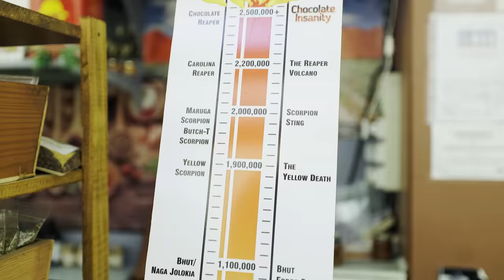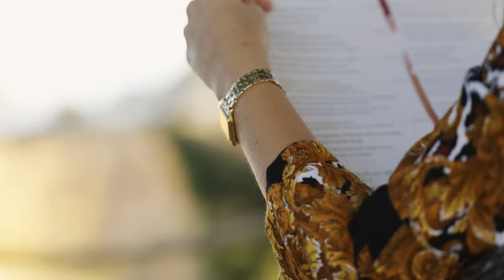ALGARVE, 2024 | Best Things To Do, Places To See, Food To Eat & Beaches To Visit!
with code "STAYCLASSY"

The Algarve region in southern Portugal is a beautiful destination for travelers seeking sun, sea, and culture. To make the most of your visit, it's best to plan your trip ahead of time. Here are some tips for how to travel the Algarve.

Best towns to visit:

Lagos - a historic town with beautiful beaches, stunning cliffs, and a vibrant nightlife. Be sure to visit the Forte da Ponta da Bandeira and the Mercado dos Escravos.

Tavira - a charming town with picturesque streets, historic churches, and a Roman bridge. Don't miss the Tavira Castle and the Praia do Barril.

Faro - the capital of the Algarve, with a historic old town, a beautiful cathedral, and the Ria Formosa Natural Park. Be sure to try the traditional Cataplana stew in one of the local restaurants.

Portimão - a vibrant coastal town located in the western Algarve region of Portugal. This town is known for its lively atmosphere, beautiful beaches, and rich history. One of the main attractions is the stunning Praia da Rocha, a long and wide beach with golden sand and crystal-clear water. Portimão is also famous for its fresh seafood, which can be enjoyed at one of the many restaurants in the area.

Best beaches:

Praia do Cordoama - a stunning beach located on the western coast of the Algarve region in Portugal. This secluded and unspoiled beach is surrounded by towering cliffs, offering breathtaking views of the Atlantic Ocean. It's a popular spot for surfers, due to the consistent waves and strong currents.

Praia da Falésia - a picturesque and popular beach located in the Albufeira area of the Algarve region in Portugal. This beautiful sandy beach stretches for several kilometers and is framed by impressive red cliffs that contrast with the turquoise blue of the sea.

Praia da Marinha - a breathtakingly beautiful beach located in the Algarve region of Portugal. It is known for its crystal-clear waters, towering cliffs, and unique rock formations. The beach is located in a secluded cove, surrounded by rugged cliffs, making it a popular spot for snorkeling, scuba diving, and exploring the marine life. The beach is accessed by a staircase leading down from the cliffs, providing spectacular views of the coastline. Praia da Marinha has been recognized as one of the most beautiful beaches in Europe and is a popular destination for both locals and tourists alike. Whether you're looking to swim, sunbathe, or explore the natural beauty of the Algarve, Praia da Marinha is a must-visit destination that is sure to leave a lasting impression.

Praia da Rocha - one of the most popular beaches in the Algarve, with crystal clear waters and golden sands. There are plenty of restaurants and bars nearby, and the beach is great for water sports.

Praia do Vau - a beautiful and secluded beach, surrounded by cliffs and with crystal clear waters. It's a great place to relax and enjoy the sun.

Praia do Camilo - a small and picturesque beach with stunning rock formations and turquoise waters. It's a great place for snorkeling and diving.

Best dishes to eat:

Arroz de Marisco - a classic Portuguese dish that translates to "seafood rice." It is a hearty and flavorful dish that typically includes a variety of shellfish, such as clams, mussels, and prawns, as well as rice, tomatoes, onions, garlic, and herbs. The seafood is cooked in a fragrant broth with vegetables and spices, and then the rice is added to the mixture, absorbing all the delicious flavors.

Cataplana - a traditional seafood stew made with fish, shellfish, and vegetables, cooked in a copper pot with a hinged lid.

Frango Piri-Piri - a spicy grilled chicken dish, marinated in garlic, lemon juice, and hot pepper sauce.

Acorda Algarvia - a traditional Portuguese soup from the Algarve region, made with bread, garlic, olive oil, coriander, and poached eggs. It is a simple and comforting dish that is perfect for a cold winter evening or a light lunch. The bread is soaked in a flavorful broth made from garlic and olive oil, and then the poached eggs are added on top, along with freshly chopped coriander. The result is a delicious and satisfying dish that is both filling and nutritious. Acorda Algarvia is a must-try for anyone visiting the Algarve region of Portugal and looking to experience the local cuisine.

In conclusion, the Algarve is a beautiful destination with plenty of things to see and do. Whether you're looking to relax on the beach, explore historic towns, or indulge in traditional cuisine, there's something for everyone in this region of Portugal.